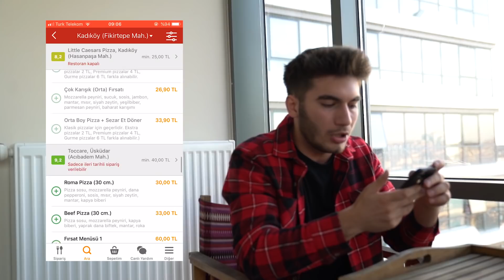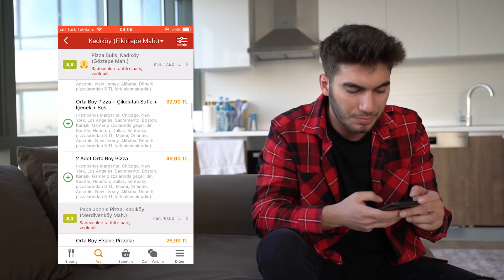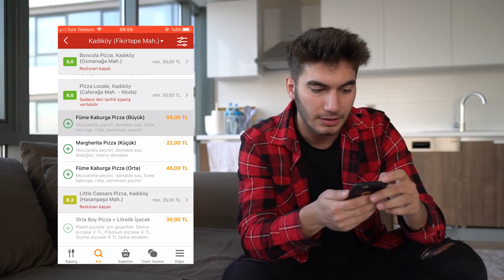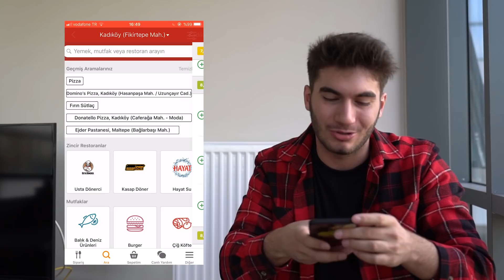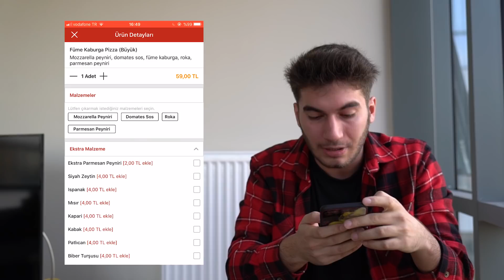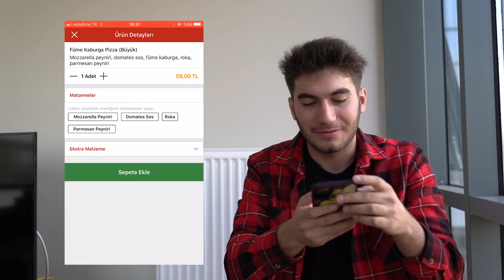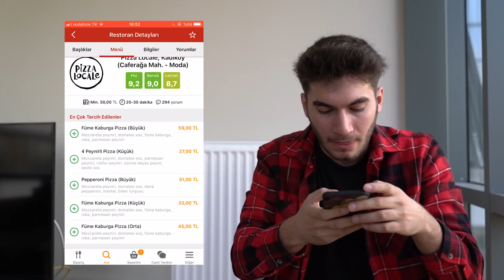EN UCUZ vs EN PAHALI PİZZAYI SİPARİŞ ETMEK !